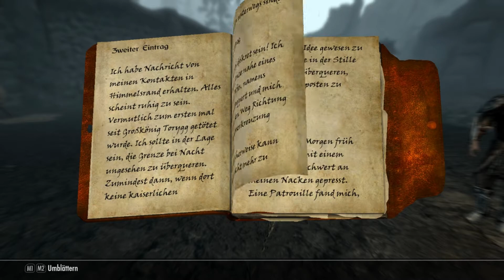The Elder Scrolls V Skyrim Special Edition Folge 14: Ein Drache in Helgen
Zerkayn,der Sohn eines ehemaligen Hauptmann der kaiserlichen Armee, wuchs in Einsamkeit auf.
Seine Mutter verstarb früh als er erst 5 Jahre alt war an Krebs. Sein Vater starb als er den Hochkönig Torygg gegen Ulfric Sturmmantel und seine Truppen beschützen wollte.
Als Zerkayn erfuhr wer am Tod seines Vater schuldig war trat er der kaiserlichen Armee bei.
Und dort beginnt seine Geschichte.